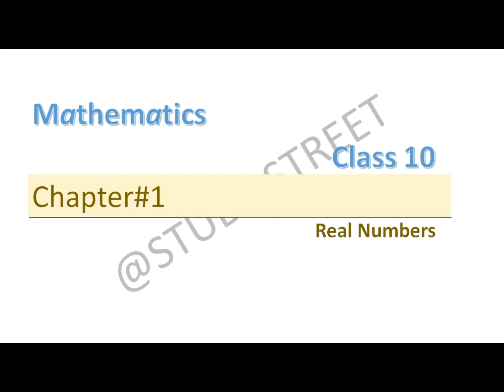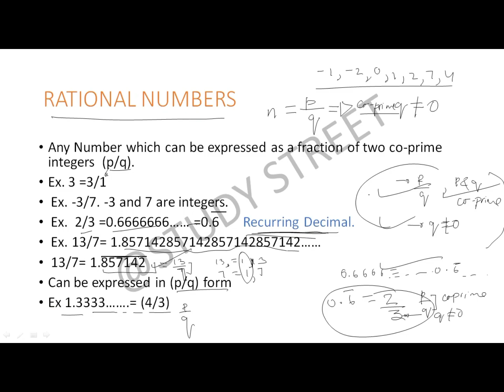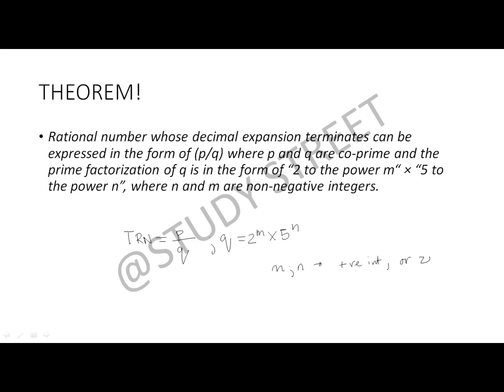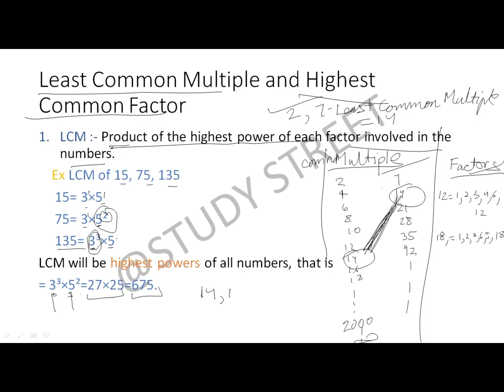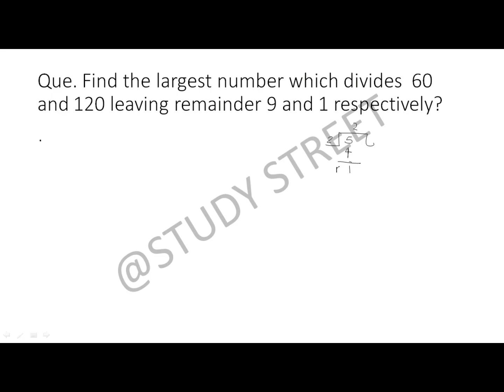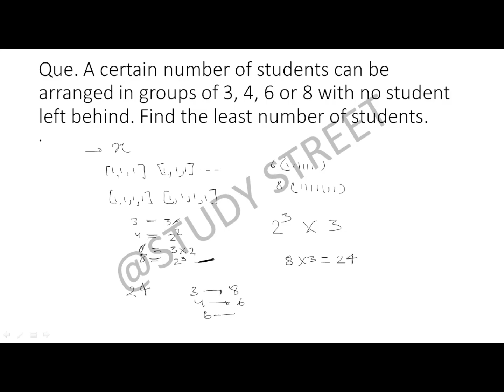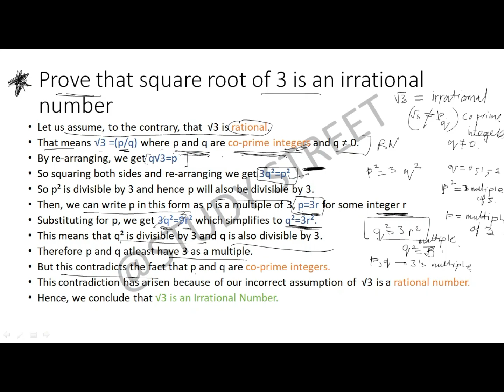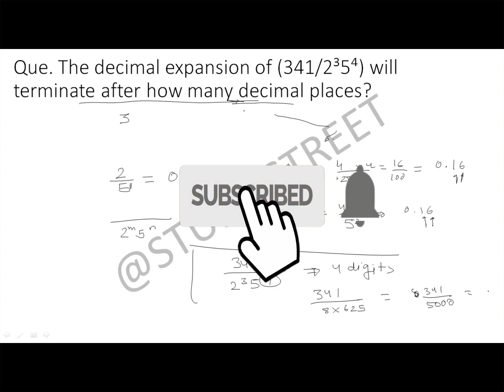Class 10 Maths Chapter 1 | Real Numbers | Class 10 Maths Crash Course | Day 1 | Study Street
Day-1, Class 10 Maths Chapter 1 Real Numbers.

Hi. Welcome to Study Street. This Maths series is designed for Class 10th students who are preparing for Exams in May-June.

In this series, we will cover all concepts that will be asked in the exam and the most probable questions that will come. If you just take all the lectures and practice questions based on the lecture daily, you surely will have excellent results.
The whole syllabus will be covered in 3-4 weeks with sound basics. Let's get started, All the best!

**Hastags (Ignore)**

class 10 maths chapter 1 vedantu,
real numbers class 10 cbse vedantu,
class 10 maths chapter 1 ncert,
class 10 maths chapter 1 all formulas,
class 10 maths chapter 1 all exercise,
class 10 maths chapter 1 arithmetic progression,
class 10 maths chapter 1 arithmetic sequences,
class 10 maths chapter 1 according to new syllabus,